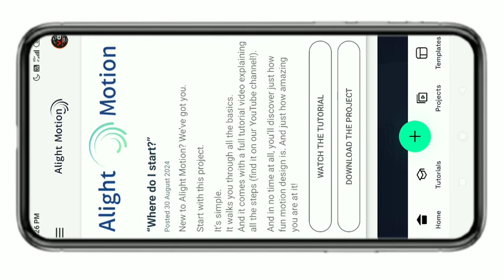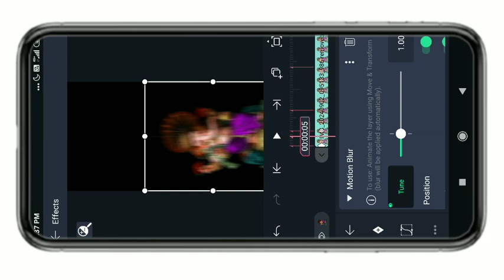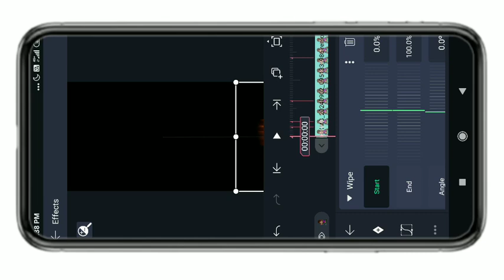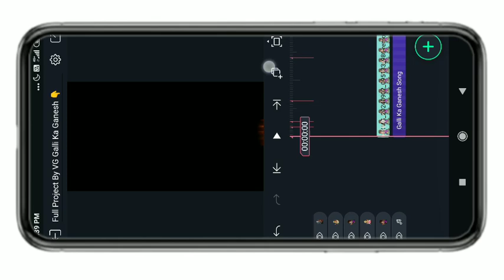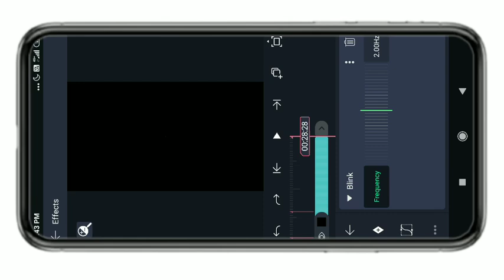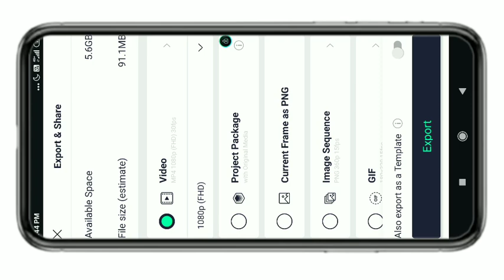Galli Ka Ganesh Song Lyrical Video Editing In Alight Motion Instagram Trending Video Editing Telugu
Galli Ka Ganesh Song Lyrical Video Editing In
Alight Motion Instagram Trending Video Editing Telugu

8)Apps Photos And Pngs Download In Telegram So Please Join My Telegram Channel

9)Whatsapp Channel So Please Join My Whatsapp Channel
New create whatsapp channel }

Please contact.